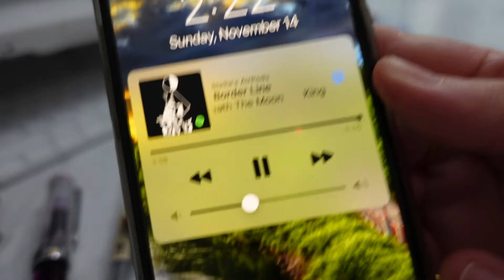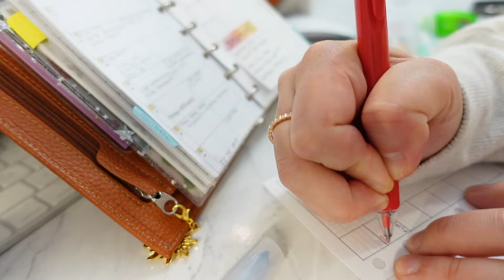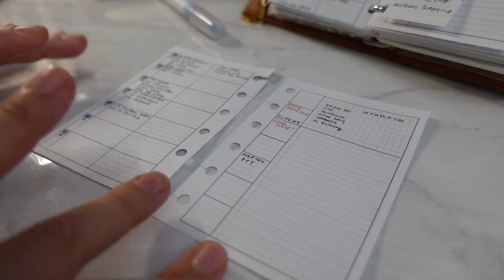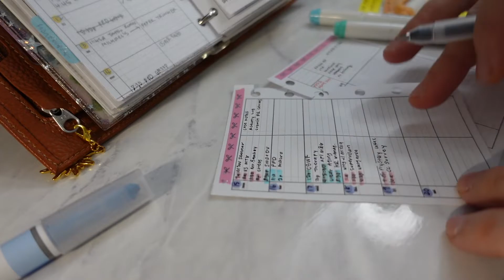pocket rings plan with me (Nov. 15 - 21) *turn on SUBS!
Hi all! Turn on English subs for my hot take on how I plan (or don't! up to you!).

Here's a quick video of how I plan every week! I also share some of the music I was listening to. Feel free to listen with me! I'm using my burnt orange pocket Moterm rings planner with Peanuts Planner Co's WO2P inserts (166).

Some of my "liked" songs I was listening to on my Spotify (it's random because I was using the shuffle function):
King Krule - Border Line
Cautious Clay - Cold War
The Police - Every Little Thing She Does is Magic
Bob Dylan - Don't Think Twice, it's Alright